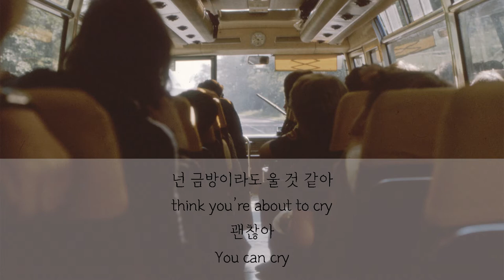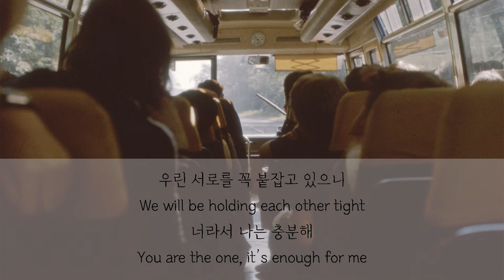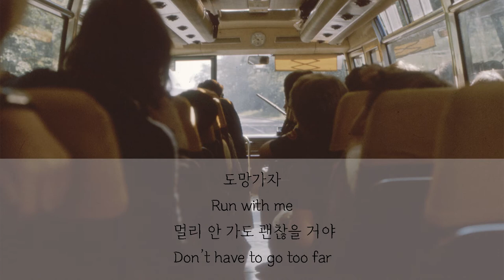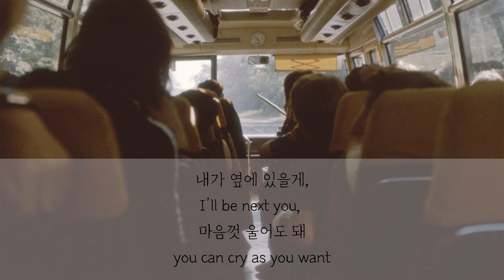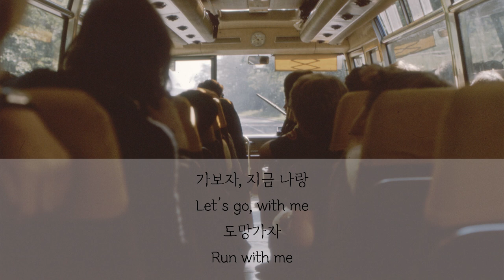Lyrics [ENG/KOR] sunwoojunga(선우정아) - Run With Me(도망가자)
YT Rhythm -
The purpose of this channel is to share some hidden, but terrific songs of Korea.

Wallpaper : Photo by "Annie Spratt" on Unsplash